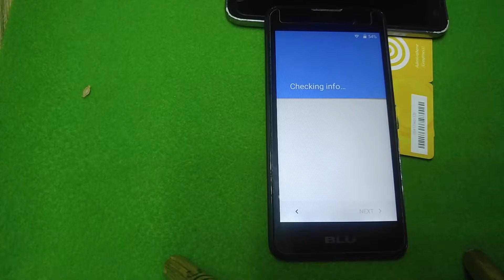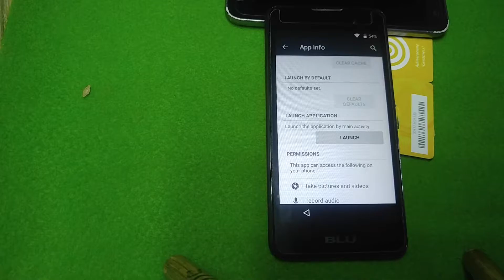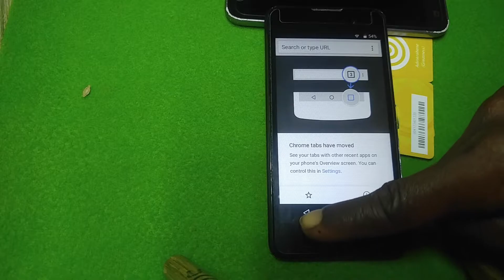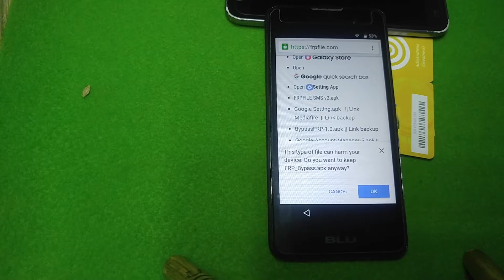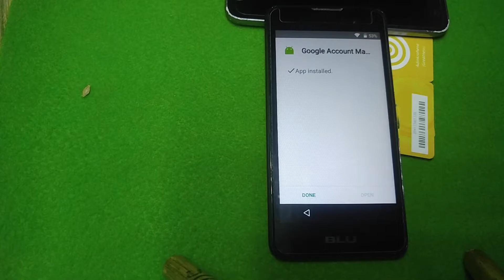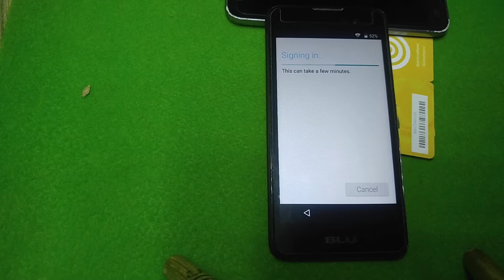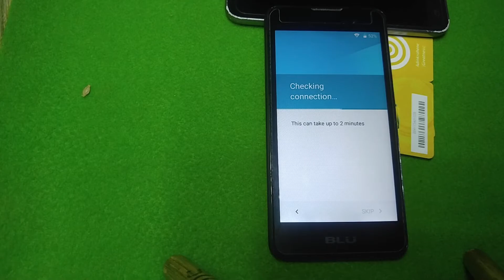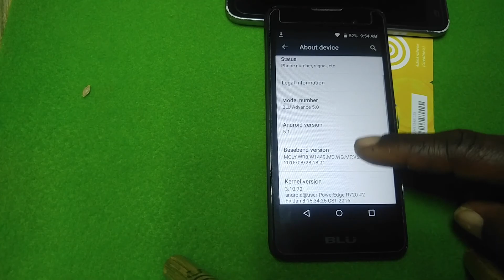Blu 5.0 | google account bypass frp new method 2020 | Blu advance 5.0 frp, google account bypass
For SUPPORT

0:10 frp bypass Blu advance
1:14 unlock Blu advance
blu frp bypass without pc remove google account lock - all blu google account bypass frp new method 2020 no pc.

how to bypass/remove blu v5 google account without pc 100%. hi viewers in this video i show you how to bypass frp google account without pc   watch video completely  if you face any problem please post comments if you like this video please subscribe my channel guru bwoy for more mobile technology videos  thanks for watching